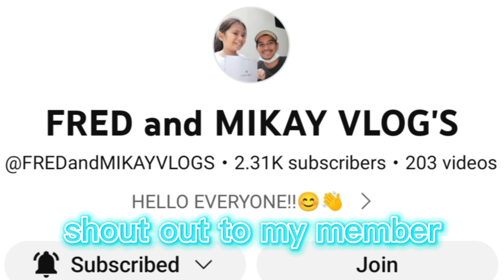FIVE NEW BORN SHIH TZU'S | Ganito pala manganak ang aso. / Ron more tv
I would like to share, how my shih Tzu give birth. it took five hours to complete here delivery. I feel excited and worried habang nanganganak ang aming shih Tzu.